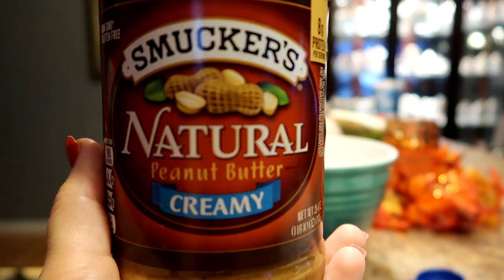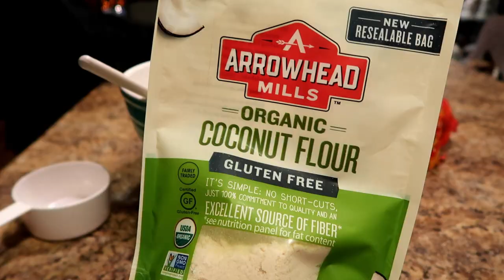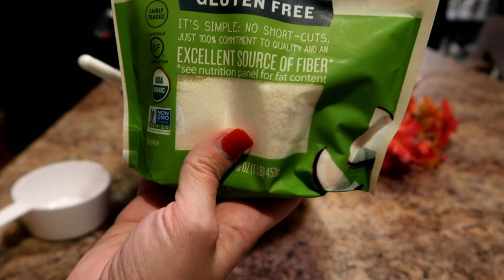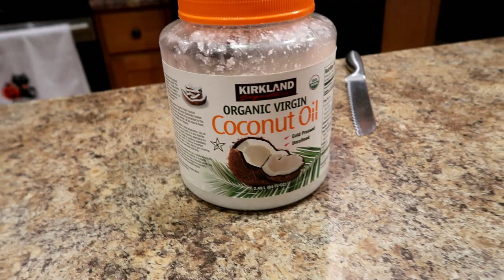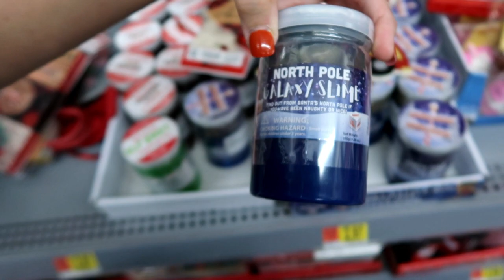PLEASE SAVE ME!!